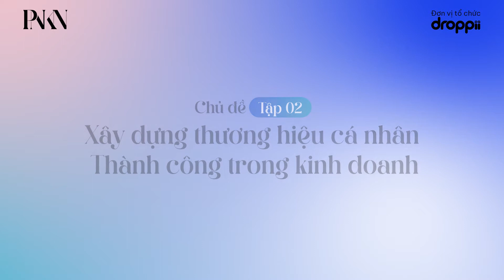[DAPNKN] CHỦ ĐỀ 2: HOT TIKTOKER MYUMMINESS XÂY DỰNG THƯƠNG HIỆU CÁ NHÂN THÀNH CÔNG TRONG KINH DOANH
Droppii - Nền tảng kết nối nhà cung cấp sản phẩm và người kinh doanh online